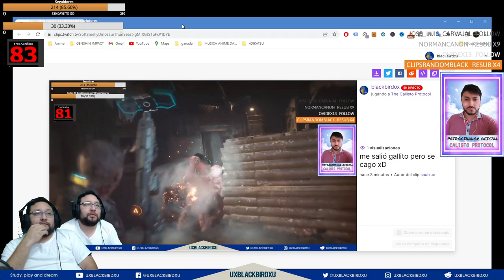The Callisto Protocol | Capitulo 09 | EL REFUGIO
Codigo Creador de Contenido en EPIC:
UXBLACKBIRDXU

The Callisto Protocol es un videojuego de acción y survival horror estrenado en 2022, desarrollado por Striking Distance Studios y publicado por Krafton. Fue dirigido por Glen Schofield, que anteriormente había participado en la creación de la serie Dead Space. La historia del juego sigue a Jacob Lee (Josh Duhamel), que es enviado a una prisión situada en la luna joviana Calisto para luchar contra prisioneros infectados con una enfermedad desconocida mientras descubre oscuros secretos de las instalaciones. Los jugadores exploran una serie de niveles y obtienen recursos mientras luchan contra los prisioneros infectados.

OH EKATE
banners mas nuevos (ohekate)